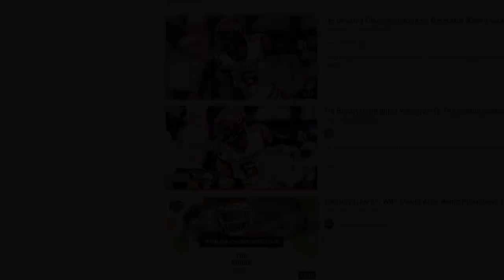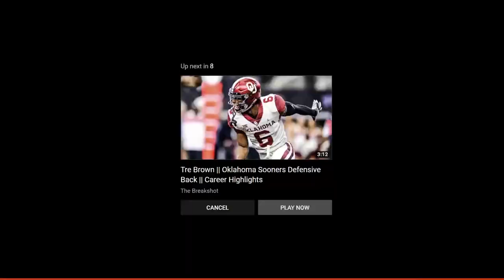Film Breakdowns | The Seattle Seahawks 4th Round Pick Tre Brown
On this session of film breakdowns, I'm going to take my initial look at Tre Brown, the Seattle Seahawks 4th round pick in the 2021 draft. Much like the Seahawks second round pick on the other side of the ball, Tre is undersized but athletically freaky and fully capable of fitting into the Seahawks scheme.  And much like Eskridge, the big question revolving around him is is ability or inability to play on the outside, rather than the slot specialist role many are predicting for him.  Can he play on the outside at the next level or will he be limited?  We're cover it all on this edition of film breakdowns.